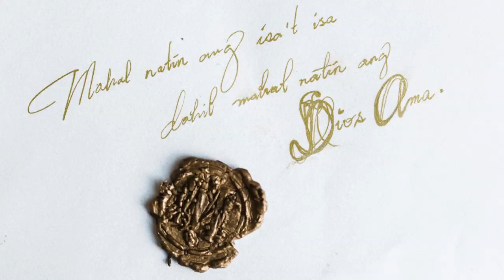PHOTOS from my Wedding Day!!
Hello everyone! I am Myka Cloma- Magno

Photos and Slideshow by Mayad Studios

Can't wait to upload new videos as Mrs. Magno. :)